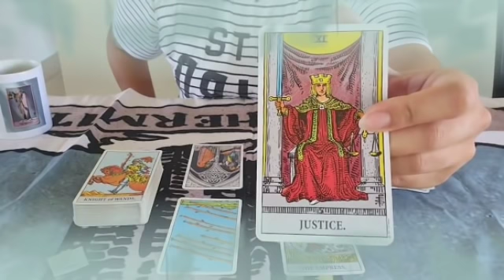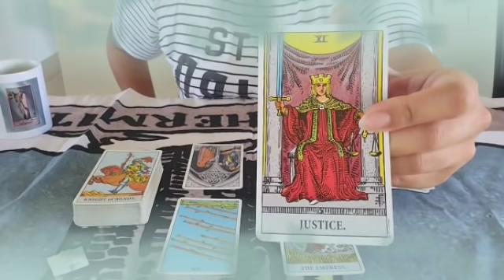برج الحمل من 19 إلى 29 أذار 2022 // بضرب الوداع راح تنبهر من صدق😲قراءة أحداث جديدة ليك يا حمل👌